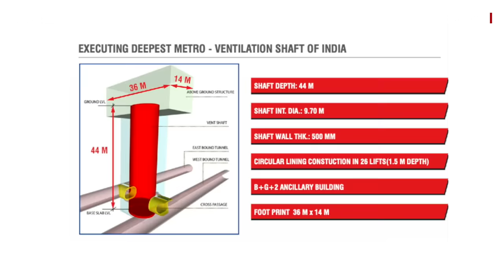Underwater Metro in Kolkata : कोलकाता में देश के पहले अंडरवाटर मेट्रो रेल सेक्शन का उद्घाटन (BBC)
प्रधानमंत्री नरेंद्र मोदी हावड़ा मैदान-एस्प्लेनेड मेट्रो रेल सेक्शन का उद्घाटन कर दिया है. हावड़ा मैदान-एस्प्लेनेड मेट्रो खंड पर ‘‘भारत में किसी भी बड़ी नदी’’ के नीचे बनने वाली पहली ट्रांसपोर्ट सुरंग है. यह हुगली नदी के नीचे से गुजरती है, जिसके पूर्वी और पश्चिमी तट क्रमश: कोलकाता और हावड़ा शहर से लगते हैं. ये पूरा मेट्रो प्रोजेक्ट 16.6 किलोमीटर लंबा गलियारा है, अप्रैल 2023 में हुगली में पानी के अंदर ट्रायल किया गया था.